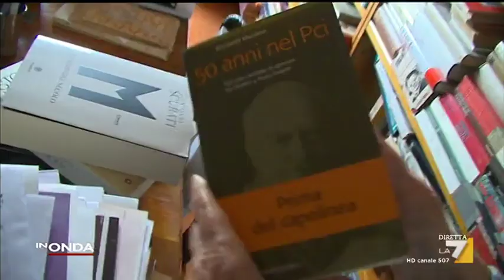Intervista a Emanuele Macaluso: 'Non credo questo governo possa essere di legislatura', di ...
Intervista a Emanuele Macaluso: 'Non credo questo governo possa essere di legislatura', di Daniela Abbrunzo